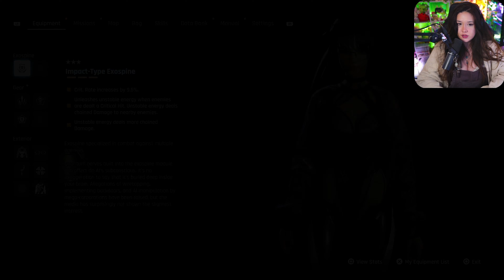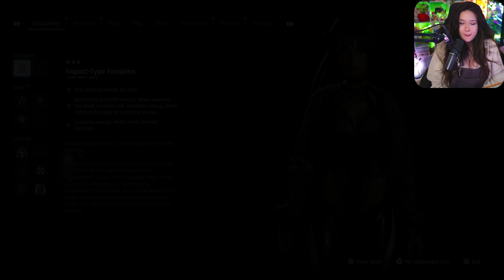Stellar Blade | Part 7 ✧ Forbidden Area - why this BRUTE KICKIN MY BUTT???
hiiiii ♡
in this installment i took time to take care of a bunch of sidequests in the wasteland!
so far i have been loving the side quests and want to take my time enjoying all of them :D

i run into this crazy brute for one of the side-quests that gave me quite a challenge LOL

──「 TIMESTAMPS 」

0:00 - intro
05:54 - gaming begins
27:26 - brute fight
38:00 - fight end
1:40:28 - video end

──「OTHER SOCIALS 」